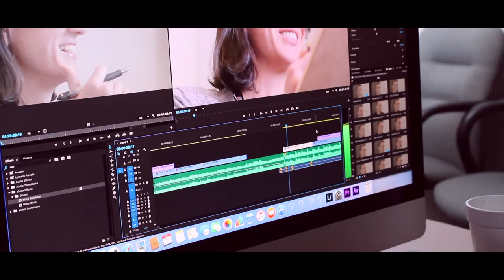Digital Transformation - Nathan Knox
Our most recent project features young Nathan Knox as he goes through his typical production of a video.  It was a blast working with the school district and Nathan Knox.

• The headset I use – HyperX Cloud
• Microphone – Azden SGM-1000
• Field Recorder – Zoom H4N
• Green Screen – LS Photo Studio Pro
• Software – Adobe After Effects, Adobe Premiere, Adobe Audition

- Adaptive Content